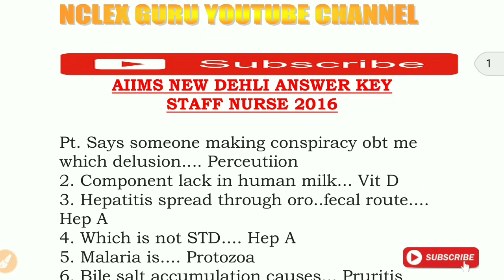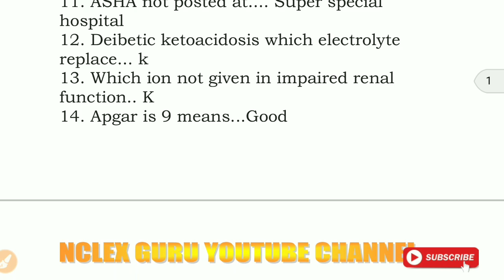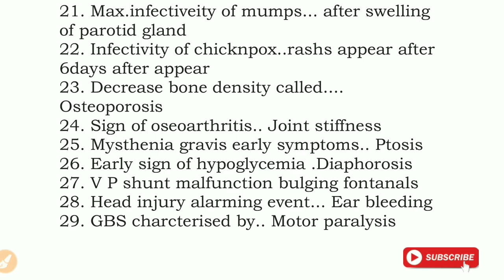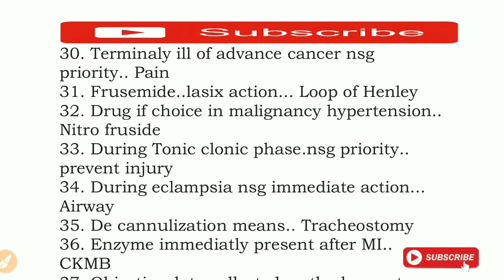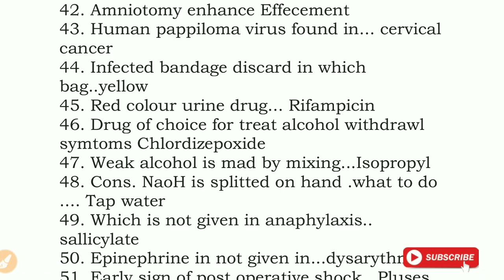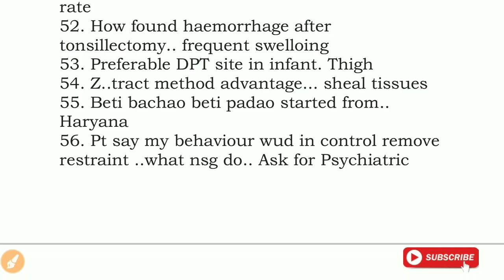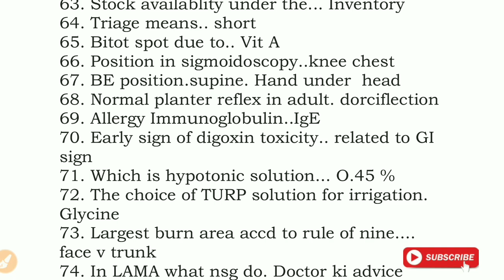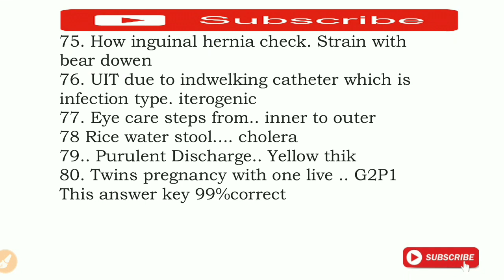2016MEMORY BASED Q PAPER AIIMS DELHI NURSING OFFICER